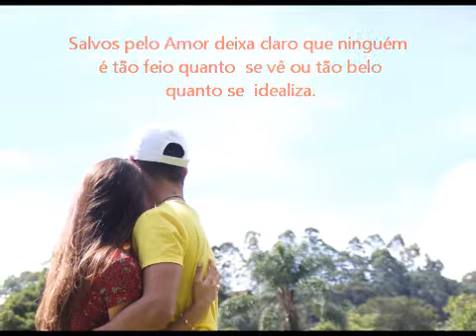Book Trailer: Salvos Pelo Amor! (por Juliane Rodrigues)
Este é o BT (book trailer) de "Salvos Pelo Amor", primeira obra da autora Juliane Rodrigues.

Sinopse: Tudo não passava de uma brincadeira de mau gosto. Ofendido por sua ex-namorada, após ser traído por ela, Nic, guitarrista de uma banda relativamente famosa, vê no fato de Clara não ser uma mulher bonita a possibilidade de provar algo. Mas tudo muda quando ele fica doente. Clara tem que se decidir: abrir a porta de sua casa para o guitarrista arruinado ou deixá-lo à própria sorte. A convivência com alguém tão especial fará com que Nic queira mudar e ser salvo por ela. Ele está certo de que Clara é um anjo, mas, anjos existem? Com o convívio, Nic absorve exemplos de Clara e compartilha escolhas que o fazem mudar, mas Clara ainda não está preparada para essas mudanças. Salvos pelo Amor deixa claro que ninguém é tão feio quanto se vê ou tão belo quanto se idealiza.